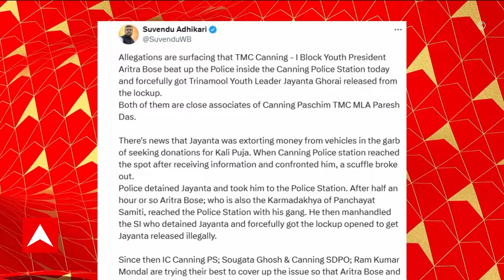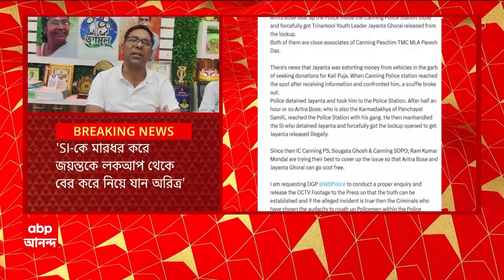WB News: 'থানাতেই পুলিশকে মেরে তৃণমূল নেতাকে বের করে আনার অভিযোগ', সোশাল মিডিয়ায় পোস্ট শুভেন্দুর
ABP Ananda Live: কালীপুজোর চাঁদার নামে তোলাবাজির অভিযোগে যুব তৃণমূল নেতাকে থানায় তুলে আনায় পুলিশকে মারধরের অভিযোগ উঠল যুব তৃণমূল নেতাদের বিরুদ্ধে। থানার মধ্যেই দুই অফিসারকে মেরে লক আপ থেকে অভিযুক্তকে বের করে নিয়ে যান ক্যানিং ১ নম্বর ব্লকের যুব তৃণমূল সভাপতি অরিত্র বসু। এই অভিযোগ তুলে সোশাল মিডিয়ায় পোস্ট করেন শুভেন্দু অধিকারী।